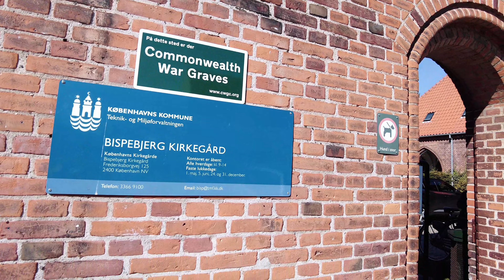COPENHAGEN CHERRY BLOSSOMS - BISPEBJERG | WALKING TOUR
In this video, we'll walk through one of the cemeteries in Copenhagen to see the pink "Sakura" - Cherry Blossoms.

Every spring, people flock to Bispebjerg with cameras or phones to photograph the beautiful cherry trees that spring up into the characteristic pink sea of flowers. Very popular for instagram photo theme!